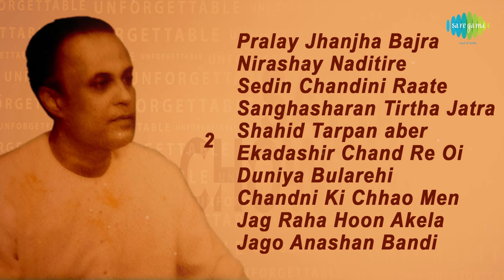Unforgettable Satya Chowdhury | Prithibi Amare Chay | Mor Priya Hobe | Nayan Bhara Jal | Full Album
Satya Chowdhury(singer and music director) was Born on 17th Sep 1918. Prithibi Amare Chay sung by him during the ’40s is still a very popular song. He is one of the most popular singer of 1940/50 Era.He was a versatile singer. He Sang songs from all genres. Saregama pays tribute to the legendry singer satya Chowdhury on his Birthday.

00:00:05 Prithibi Amare Chay
00:03:47 Mor Priya Hobe Eso Rani
00:07:07 Nayan Bhara Jal Go Tomar
00:10:29 Jasne Ma Phire Jasne Janani
00:13:38 Sei Bhalo Maa Emni Karei
00:16:44 Jug Juganta Par Hoye
00:19:36 Diye Jabo Phalgun Raate
00:22:59 Sei Champa Bakul Tale
00:26:33 Tomar Holo Shuru
00:29:36  Neel Anjanghana Punjachhayay
00:32:50  Durgam Giri Kantar Moru
00:36:16  Pralay Jhanjha Bajra Hanichhe
00:39:23  Nirashay Naditire
00:42:30  Sedin Chandini Raate
00:45:38  Sanghasharan Tirtha Jatra Pathe
00:48:56  Shahid Tarpan (Mahajibaner Mahamaroner )
00:52:04  Ekadashir Chand Re Oi
00:55:00  Duniya Bularehi
00:57:59  Chandni Ki Chhao Men
01:01:13  Jag Raha Hoon Akela
01:04:07  Jago Anashan Bandi

Song: Prithibi Amare Chay
Artist:  Satya Chowdhury
Music Director: Kamal Dasgupta
Lyricist:  Mohini Chowdhury

Song: Mor Priya Hobe Eso Rani
Artist:  Satya Chowdhury
Music Director: Chitta Roy
Lyricist:  Kazi Nazrul Islam

Song: Nayan Bhara Jal Go Tomar
Artist:  Satya Chowdhury
Music Director: Kazi Nazrul Islam

Song: Jasne Ma Phire Jasne Janani
Artist:  Satya Chowdhury
Music Director: Nitai Ghatak

Song: Sei Bhalo Maa Emni Karei
Artist:  Satya Chowdhury
Lyricist:  Ajoy Bhattacharya

Song: Jug Juganta Par Hoye
Artist:  Satya Chowdhury
Lyricist:  Mohini Chowdhury

Song: Diye Jabo Phalgun Raate
Artist:  Satya Chowdhury
Music Director: Gopen Mullick
Lyricist:  Pronab Roy

Song: Sei Champa Bakul Tale
Artist:  Satya Chowdhury
Music Director: Anil Bhattacharya
Lyricist:  Anil Bhattacharya

Song: Tomar Holo Shuru
Artist:  Satya Chowdhury
Music Director: Rabindranath Tagore
Lyricist:  Rabindranath Tagore

Song:  Neel Anjanghana Punjachhayay
Artist:  Satya Chowdhury
Lyricist:  Rabindranath Tagore

Song:  Durgam Giri Kantar Moru
Artist:  Satya Chowdhury

Song:  Pralay Jhanjha Bajra Hanichhe
Artist:  Satya Chowdhury
Music Director: D.M.Tagore
Lyricist:  Pronab Roy

Song:  Sedin Chandini Raate
Artist:  Satya Chowdhury
Music Director: Mani Chakraborty
Lyricist:  Nityaranjan Chowdhury

Song:  Sanghasharan Tirtha Jatra Pathe
Artist:  Jaganmoy Mitra/Pratibha Ghosh/Satya Chowdhury

Song:  Shahid Tarpan (Mahajibaner Mahamanaber )
Artist:  Satya Chowdhury
Music Director: Satya Chowdhury
Lyricist:  Nitya Chowdhury

Song:  Ekadashir Chand Re Oi
Artist:  Satya Chowdhury

Song:  Duniya Bularehi
Artist:  Satya Chowdhury
Lyricist:  Amar Nath

Song:  Chandni Ki Chhao Men
Artist:  Satya Chowdhury
Music Director: Girin Chakroborty
Lyricist:  Faiaz Hashmi

Song:  Jag Raha Hoon Akela
Artist:  Satya Chowdhury
Lyricist:  Amar Nath

Song:  Jago Anashan Bandi
Artist:  Satya Chowdhury

Courtesy: Paramananda Chowdhury